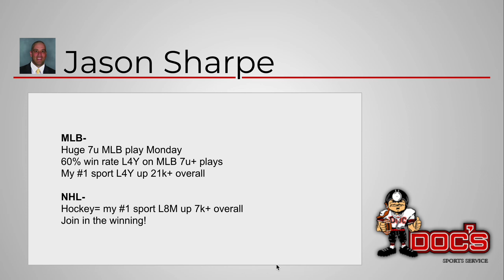MLB Picks and Predictions - Oakland Athletics vs Los Angeles Angels, 6/24/24 Free Best Bets & Odds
Los Angeles Angels vs Oakland Athletics MLB picks and predictions 6/24/24. The Oakland Athletics travel to Oakland, CA to face the Los Angeles Angels at 9:38PM EST at Oakland Coliseum. Doc's Sports provides MLB picks, predictions, tips and MLB odds on this matchup of Oakland Athletics vs Los Angeles Angels